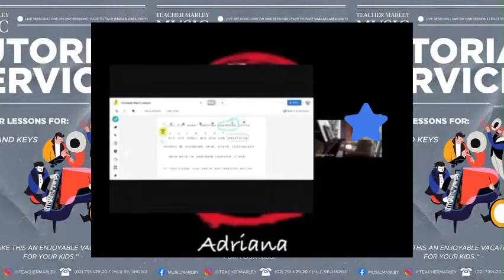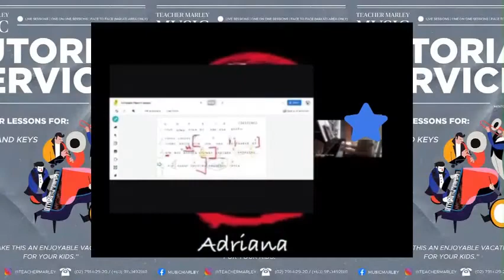Tanjiro No Uta Study Piano Guide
Piano Guide of my Piano students.